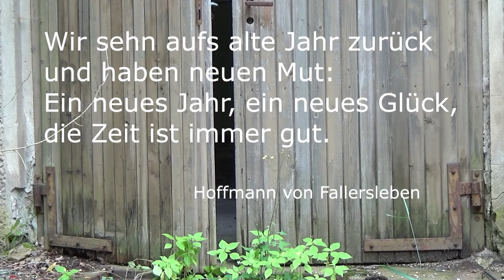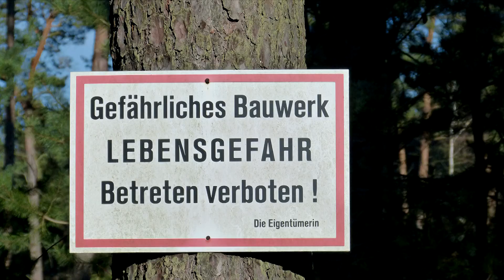Urbex | Verlassene Orte | Gesundes Neues! Happy New Year!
"Zwischen den Jahren"- Zeit für einen kleinen Rückblick... ;-)
Boxing week- it´s time to look back... ;-)

Carlino Negro wishes all viewers, subscribers and friends a healthy und happy New Year 2017!